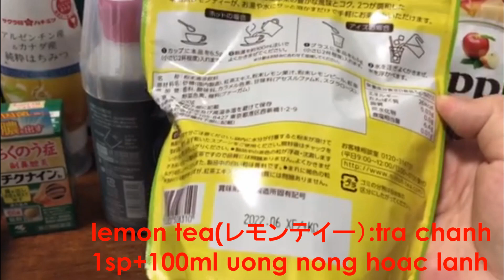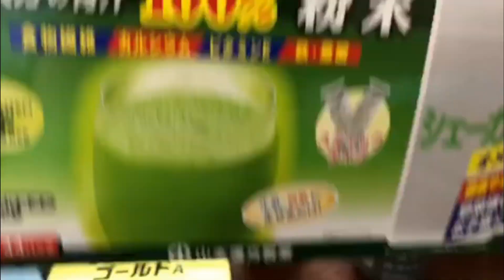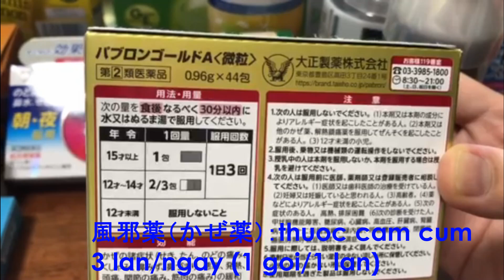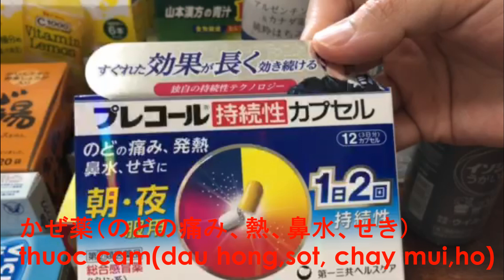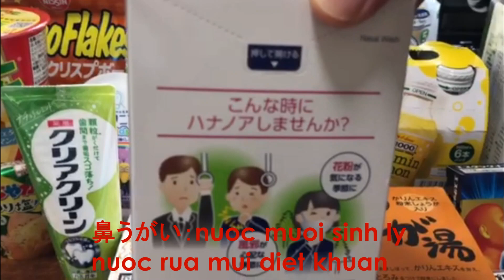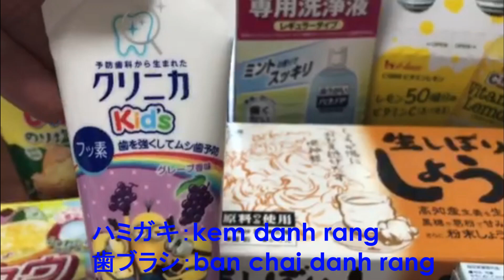TỦ THUỐC VÀ THỰC PHẨM CHỨC NĂNG NÊN CÓ TRONG MÙA DỊCH/từ vụng thuốc tiếng nhật /đi mua thuốc ở nhật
Video lần trước mình giới thiệu với các bạn về các loại thực phẩm chức năng có bán tai các tiệm thuốc drug store của nhật hoặc siêu thị lớn sẽ có bán thuốc và thực phẩm chức năng, mình nhận được rất nhiều phản hồi của các bạn như sau:
1/ chi ơi, em xem video của chi rất hay, nhưng nhiều loại thực phẩm chức năng quá em không biết nên mua loại nào? chi có thể hướng dẫn em không?
2/ video của ban về từ vựng các loại thuốc rất hay mình học được những từ vựng rất bổ ích, tuy nhiên bạn đọc tiếng nhật quá nhanh, mình không theo kịp, nếu có thời gian bạn làm video về từ vựng thuốc giúp mình
3/ chi ơi, mình nên trữ loại nào trong nhà ạ? có thể chia sẻ gia đình chi trữ loại nào để em tham khảo không ạ? cảm ơn chi ,chúc chi ngày cuối tuần vui vẻ ,...
Rất nhiều câu hỏi của các bạn việt nam tại nhật gửi cho mình, mình sẽ làm video này hướng dẫn chung cho các bạn nhé !

Hôm nay mình sẽ review các mặt hàng thực phẩm chức năng nhật bản nhé, cả nhà có thể tham khảo giá tai các cửa hàng bên nhật và những thương hiêu nào nổi tiếng tại nhật, những loai thực phẩm chức năng nào người nhật thường dùng, và những mặt hàng thực phẩm chức năng nào đang được người việt rất ưa chuộng và tin dùng, nói đến thưc phẩm chức năng nhật bản thì không còn xa lạ với người dùng việt nam nữa phải không các bạn?
về công dụng của thực phẩm chức năng thì cả nhà đều biết là thực phẩm chức năng có tác dụng hỗ trợ, phục hồi, duy trì chức năng của các bộ phận trong cơ thể, tăng sức đề kháng và giảm bớt nguy cơ bệnh tật, hiện tại đang mùa dịch hoành hành khắp thế giới thì ngoài việc tập thể dục ,ăn uống đều độ, nghỉ ngơi hợp lý, các bạn nên bổ sung thực phẩm thức năng để tăng cường sức đề kháng nhé !

mình muốn chia sẻ với các bạn về 1 số kiến thức cơ bản về khám chữa bệnh tại nhật ạ
nếu các bạn du học sinh, thực tập sinh mới sang các bạn nên vào bảo hiểm của trường hoặc công ty, nghiệp đoàn và yêu cầu công ty đóng bảo hiểm y tế cho mình nhé
vì chi phí khám chữa bệnh tại nhật rất cao, nếu bị bênh cảm cúm bình thường ,mỗi lần đi khám bệnh và lấy thuốc 1 tuần thì cũng hơn 1man( khoảng 2 triệu vnd) ,nếu các bạn vào bảo hiểm y tế của công ty thì tiền khám và tiền thuốc 1 tuần chỉ mất khoảng 1sen ( hơn 200k 1 xíu nhe)
hiên tại đang mùa lạnh bên nhật rất dễ bị cảm cúm, nếu chẳng may bi cảm nhẹ như ho,sổ mũi, sốt thì các bạn có thể ra tiêm thuốc nhật mua và nên trang bị cho mình từ vựng về các triệu chứng cảm lạnh thông thường nhé !
mời các bạn xem kênh cùng mình học 1 số từ vựng cơ bản để có thể tự mua thuốc không cần đi bênh viên nhé

Theo lời khuyên của bac sĩ Nhât : nên sử dung thường xuyên nước súc miệng để loại bỏ những vi khuẩn co hai tấn công vào vòm hong và để bảo vệ sức khỏe vươt qua đai dịch covid chúng ta nên giữ ve sinh răng miệng sach sẽ , thường xuyên rửa tay , tránh đưa tay lên mặt, đeo khẩu trang, không tập trung nơi đông người nhe !